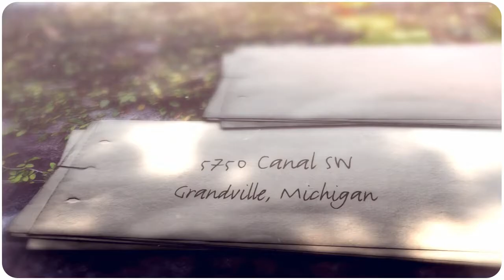5070 Canal Ave SW, Grandville, MI 49418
Buying a home?
Selling a home?

Larry Martin
Keller Williams RiverTown